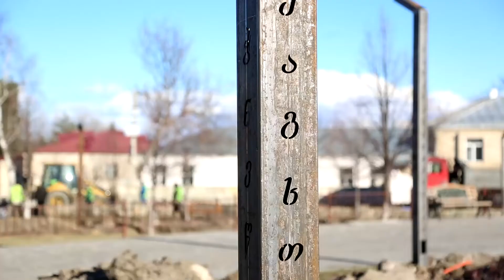პროგრამა “განახლებული რეგიონები" წალკაში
საქართველოს პრემიერ-მინისტრის ინიციატივით დაწყებული “განახლებული რეგიონების" სახელმწიფო პროგრამის ფარგლებში, წალკის მუნიციპალიტეტის ცენტრალური პარკის რეკონსტრუქცია - რეაბილიტაციისთვის საჭირო სამუშაოები იწყება. 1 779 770 ლარის ღირებულების პროექტს მუნიციპალური განვითარების ფონდი აფინანსებს, რომელიც მომავალი წლის სექტემბერში დასრულდება.

მუნიციპალიტეტში მიმდინარე პროექტების მონიტორინგის ფარგლებში, სამუშაოები ადგილზე რეგიონული განვითარებისა და ინფრასტრუქტურის მინისტრის მოადგილე ილია ბეგიაშვილმა და ქვემო ქართლში სახელმწიფო რწმუნებულმა გიორგი დოხტურიშვილმა ადგილობრივი თვითმმართველობის ხელმძღვანელ პირებთან ერთად პირადად დაათვალიერეს.

წალკის ცენტრში უკვე დასრულდა და ექსპლუატაციაში შევიდა ასფალტის საფარის, სანიაღვრე არხებისა და საფეხმავლო ბილიკების მოწყობის პროექტი, რომელიც 633 772 ლარით მუნიციპალური განვითარების ფონდმა დააფინანსა. დასრულების ეტაპზეა წმინდა გიორგის ეკლესიამდე მისასვლელ გზაზე ასფალტ-ბეტონის საფარის მოწყობის სამუშაოები - პროექტის ღირებულება 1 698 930 ლარს შეადგენს, რომელიც რეგიონული განვითარების ფონდიდან ფინანსდება.